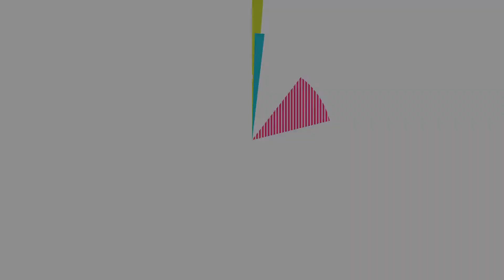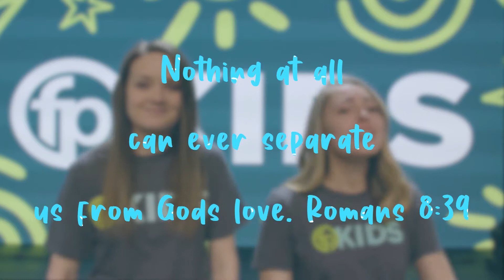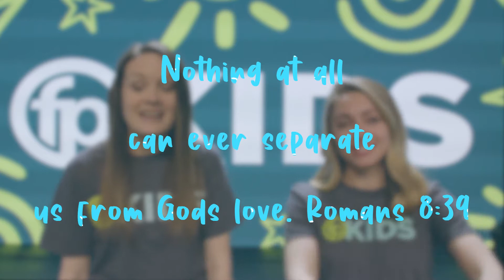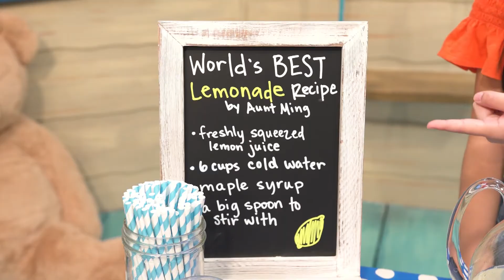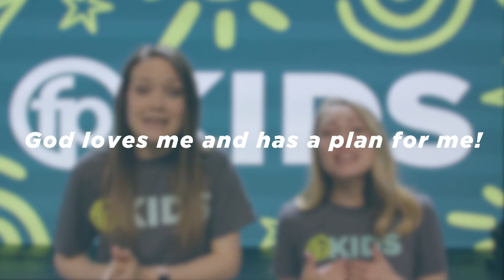FPKids Pre-School Service - May 10, 2020